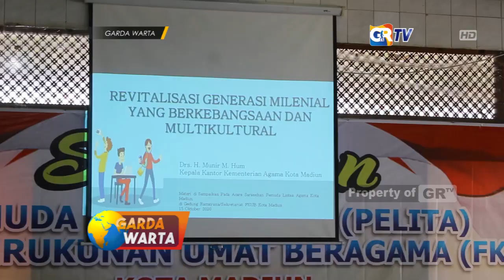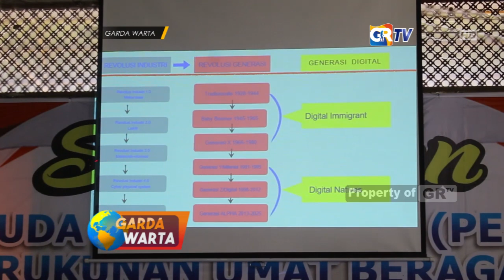MADIUN - Revitalisasi Generasi Millenial Yang Berkebangsaan Dan Multikultural